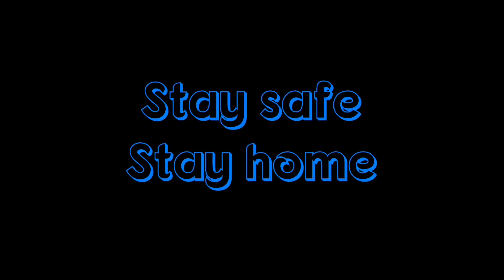Buhay driver[lockdown parin kaya carwash time]